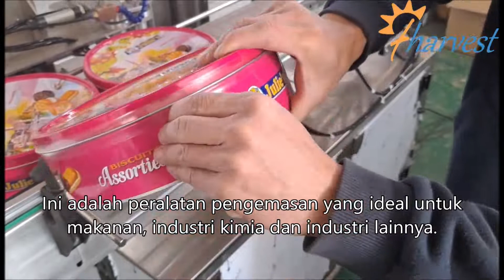Pembuatan pita kotak biskuit di sekitar mesin,Pita Timah di sekitar mesin,pita wadah di sekitar mesi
Pembuatan pita kotak biskuit di sekitar mesin,Pita Timah di sekitar mesin,pita wadah di sekitar mesin

fharvest
mesin, pita otomatis di sekitar mesin, pita wadah di sekitar mesin, mesin penyegel pita otomatis, mesin sealer pita kotak, mesin penyegel kotak manual, mesin penyegel kotak untuk kotak cokelat, ta
mesin segel kera, mesin segel pita timah permen, mesin segel pita wadah biskuit, pita timah di sekitar mesin penyegel, pita timah di sekitar mesin, pita di sekitar mesin penyegel